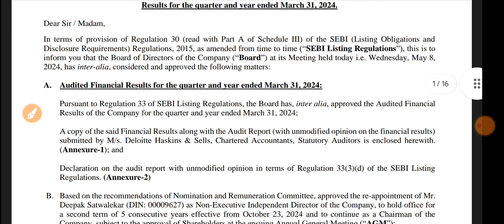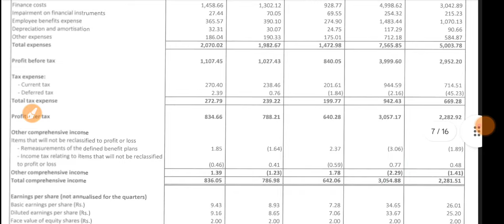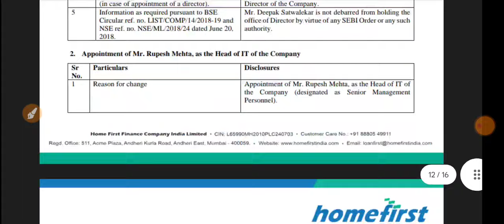Home First Finance Q4 Results 2024 🔴 Home First Result Today 🔴 Home First Finance Latest News